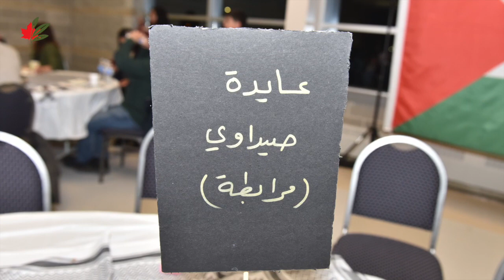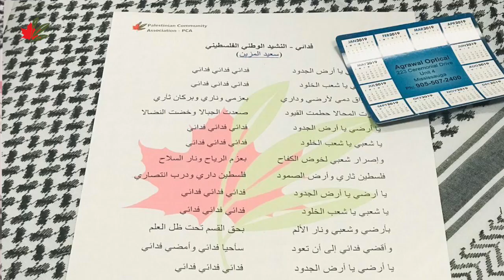PCA East Toronto Family Gathering Event 09-02-2019 (HD)